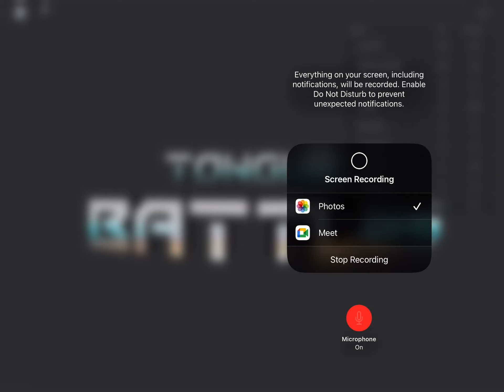Me playing tounge battles with my friends AJ! No voice